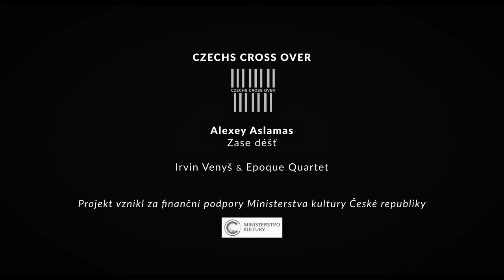MUSIC VIDEO - Epoque Q. & Irvin Venyš - A. Aslamas - "Zase déšť"